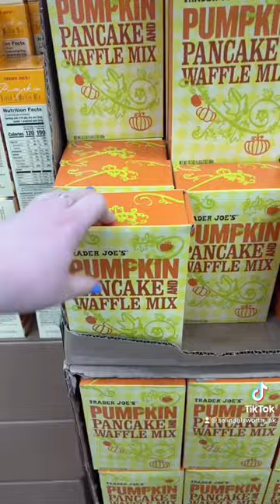Alaskan goes to Trader Joe’s for the first time in years!!